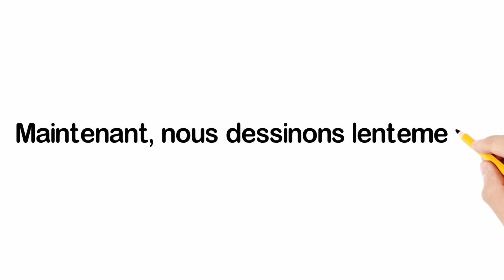Comment dessiner une poupée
Apprenez à dessiner une poupée.